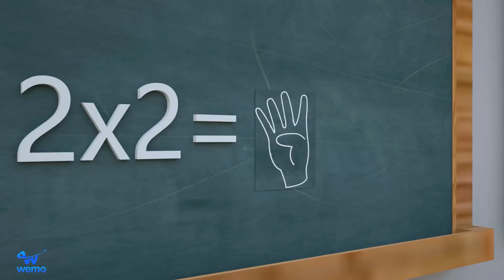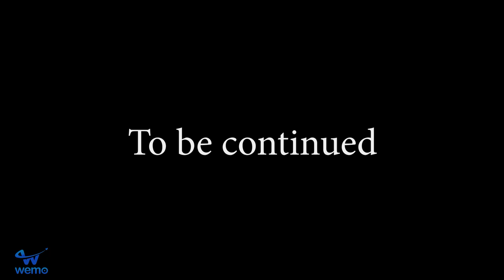Zombie Gang Falls Into NICK HERO'S TRAP - Scary Teacher 3D Alien Visit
16 C.F.R. § 312.2 of CHILDREN'S ONLINE PRIVACY PROTECTION ACT (USA) are not intended for children under 13 years old.